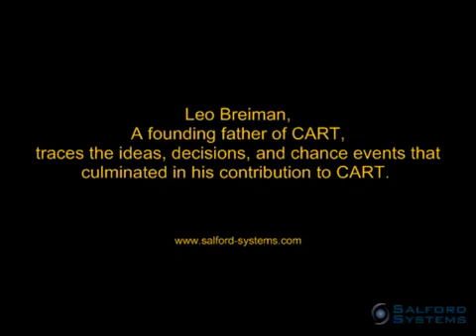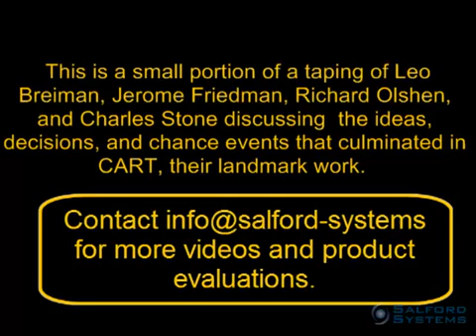Leo Breiman (CART)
Land Use Change Community